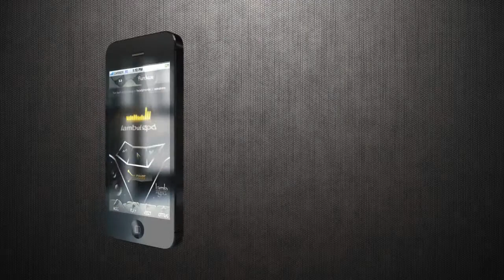Short Reel 2014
A short version of my 2014 video reel